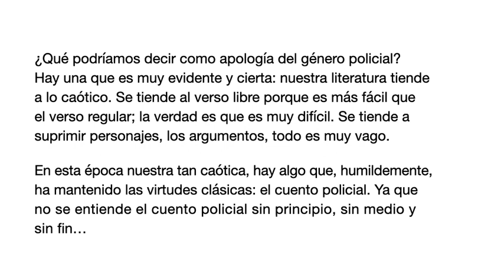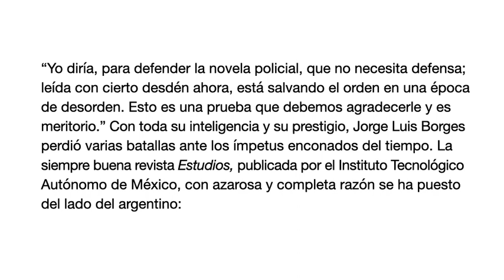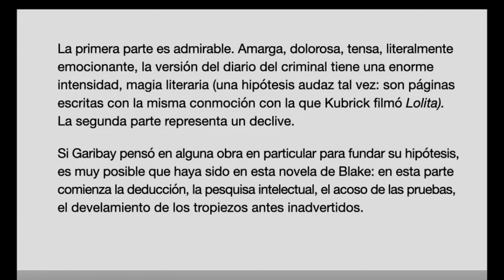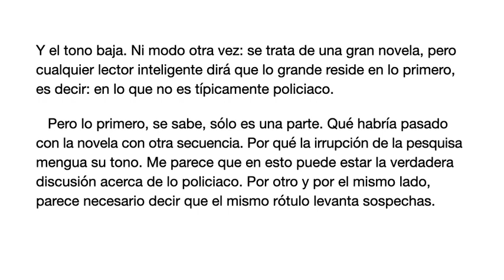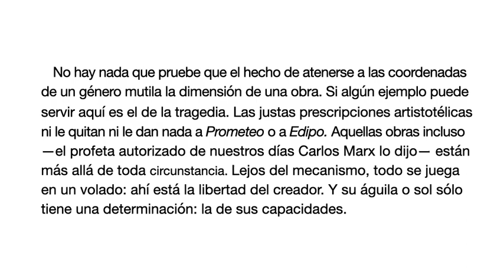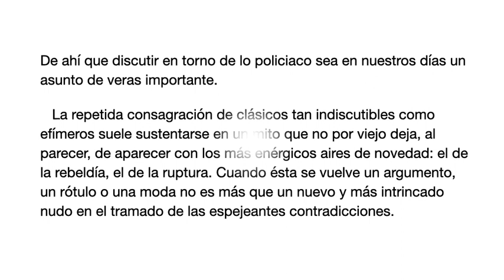Viernes 28 de julio | Calendario de escritores | Juan José Reyes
1165 Ibn al-’Arabi
1456 Jacopo Sannazzaro
1617 Nicolás Antonio
1659 Charles Ancillon
1750 P. F. N. Fabre d’Églantine
1804 Ludwig Feuerbach
1808 Solomon Formstecher
1812 Józef Ignacy Kraszewski
1844 Gerard Manley Hopkins
1864 Stephen Phillips
1866 Beatrix Potter
1874 Alice Duer Miller
1874 Ernst Cassirer
1879 Gabriel Miró
1881 J. Gresham Machen
1887 Marcel Duchamp
1893 Meinrad Inglin
1902 Kenneth Fearing
1902 Karl Popper
1907 Rodolfo Benavides
1909 Malcolm Lowry
1927 John Ashbery
1928 Angelina Gorodischer
1932 Natalie Babbitt
1937 Anthony Ward
1940 Daniel Leyva, Premio Xavier Villaurrutia 1976
1944 Ana Rosa Domenella
1955 Víctor Roura